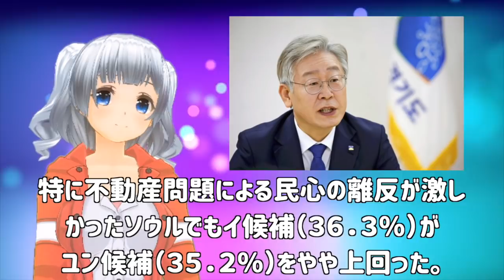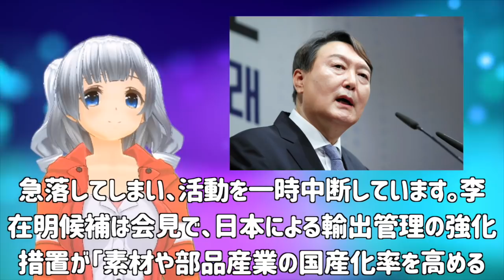K国「まじでヤバい！」韓国大統領選挙が急展開！支持率急落で野党陣営が勝手に瓦解→極左李在明政権誕生の可能性高まる・・・【てつこのニュースざんまい】